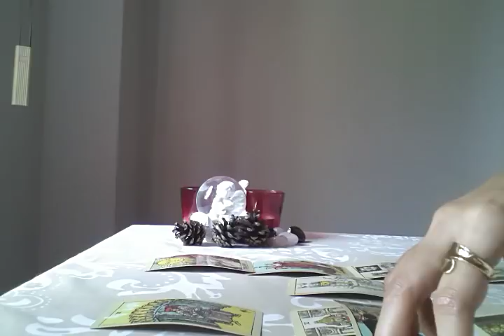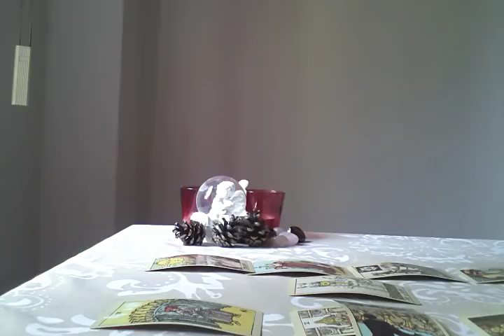LIBRA, WISHES COMING TRUE IN LOVE - MAY 2018 TAROT READING